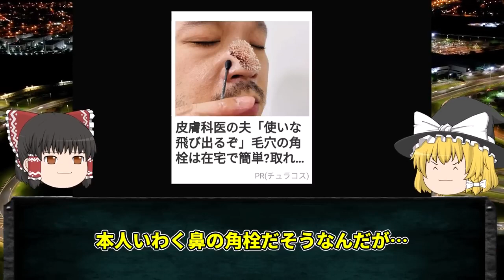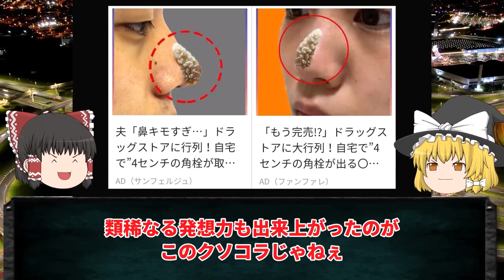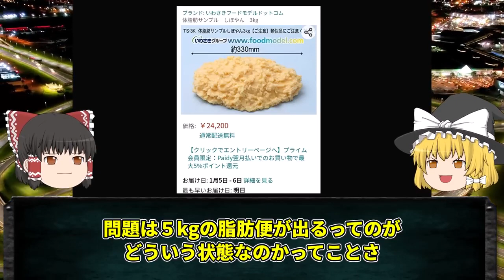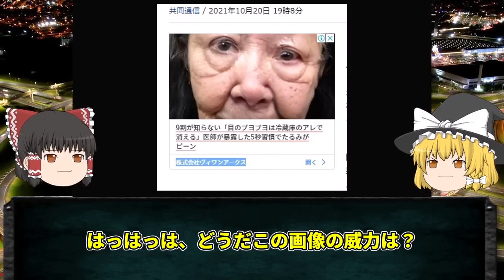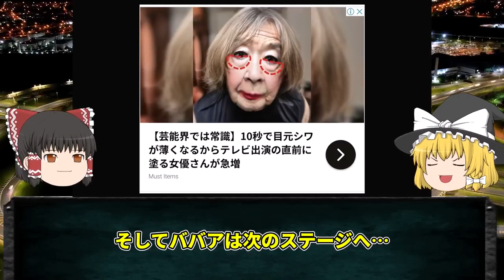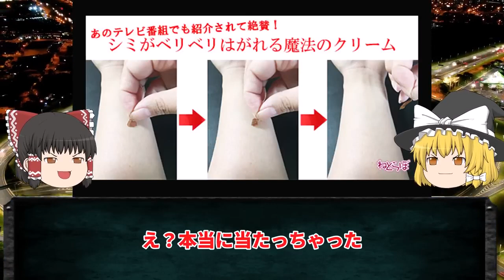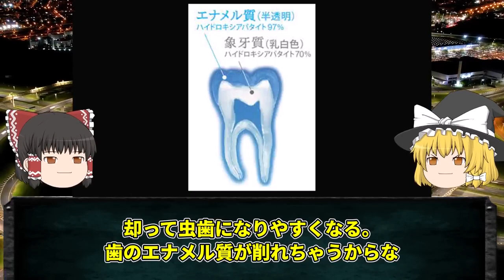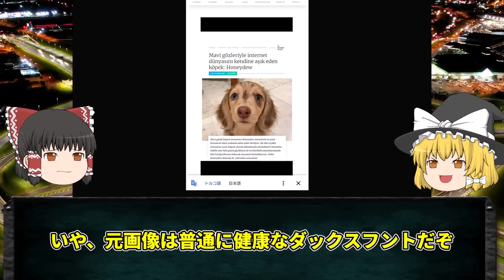【ゆっくり解説】加工し過ぎにも程がある闇広告８選！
今回は「闇広告」についてゆっくり解説だぜ。

タイトル：非常識な撮り鉄に対する報復5選